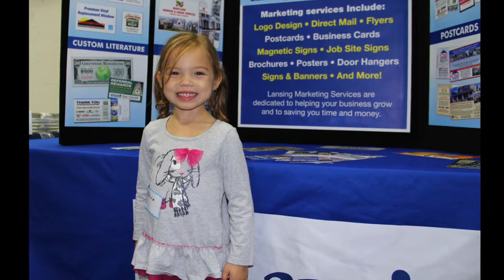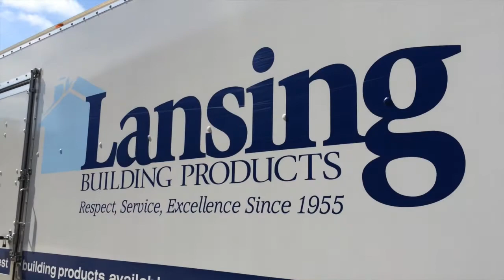60th Anniversary Video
Join us in celebrating 60 years of commitment to excellence in serving our customers. 60 Years and Rolling!